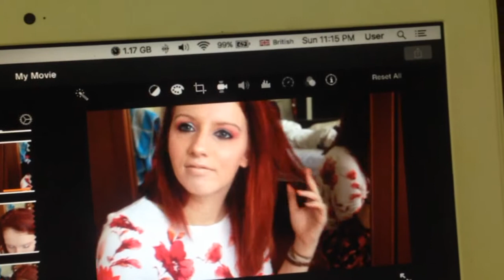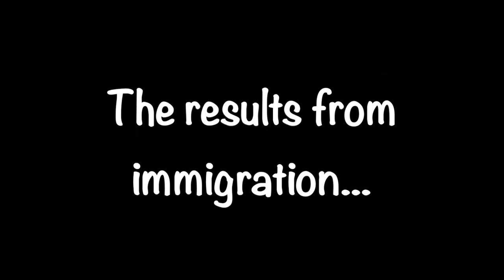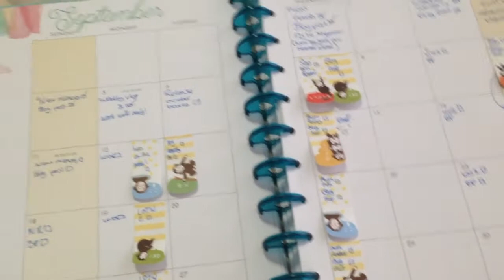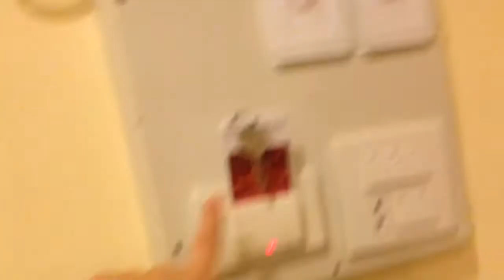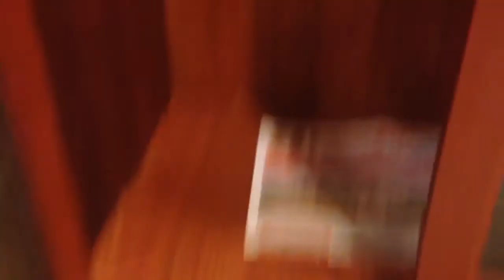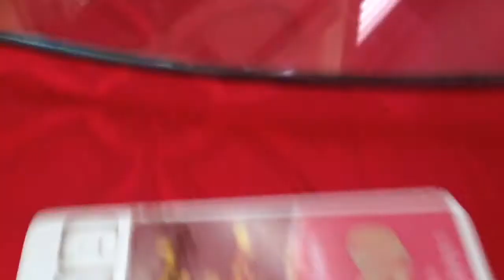DID THEY KICK ME OUT?! || Weekly Vlog 3 || Laura in Thailand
Sticker Instagram: printswithlaura

Instagram for daily life: Laurasmith92x